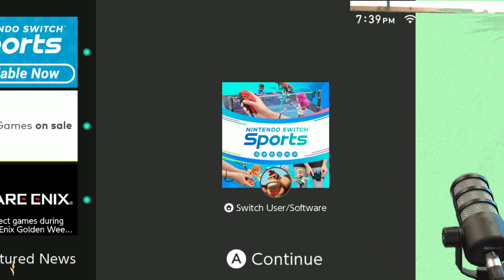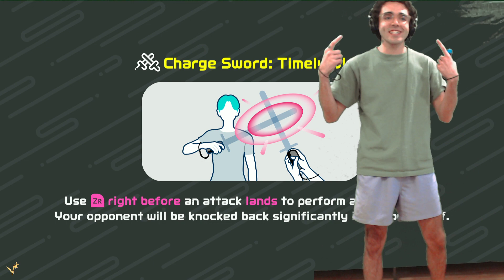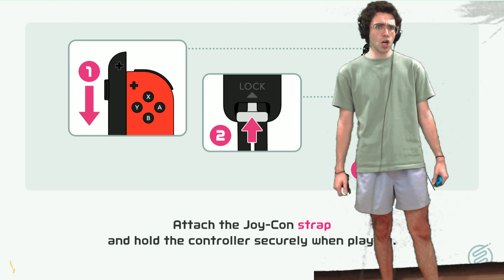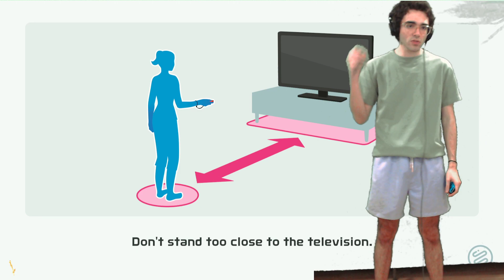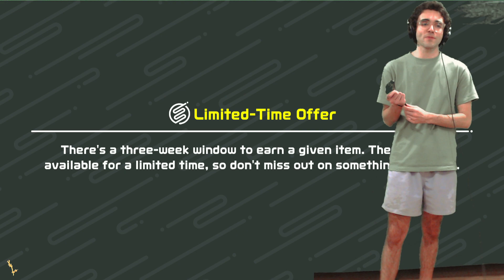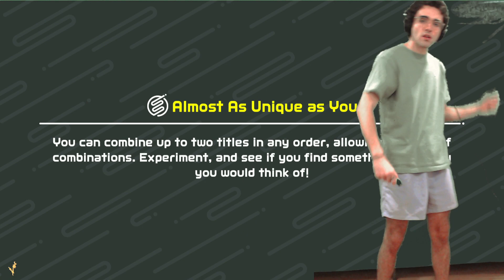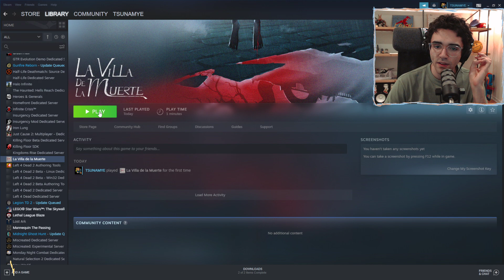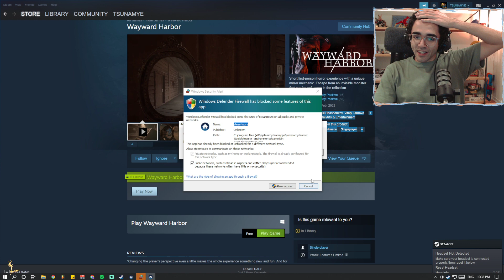Trying out Switch Sports for the first time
CATCH ME ON TWITCH 8PM EST EVERYDAY @IAMTSUNAMYE